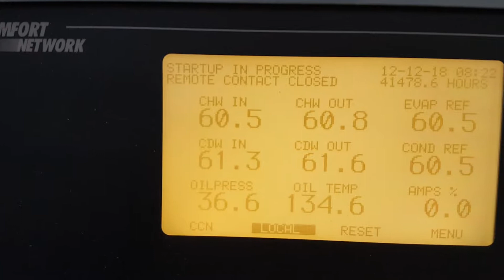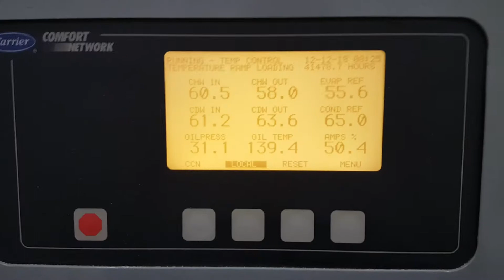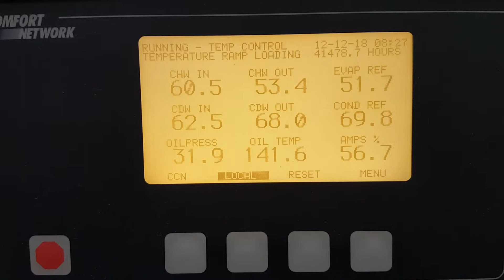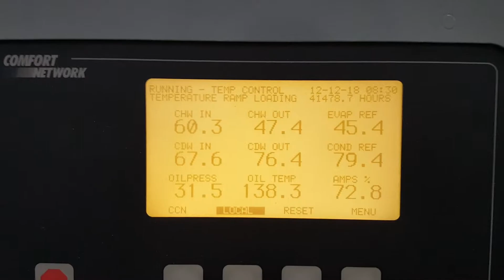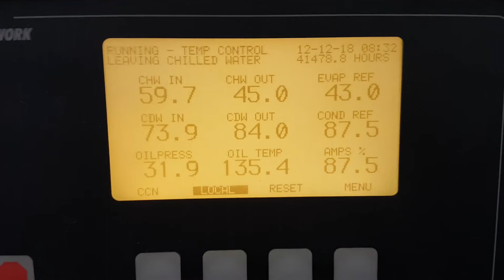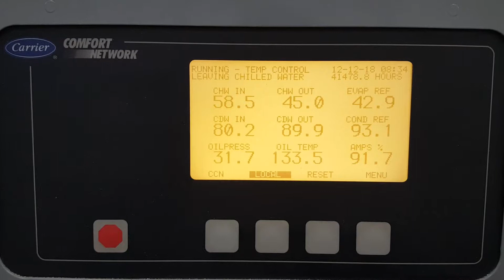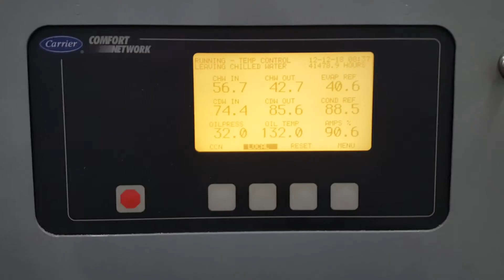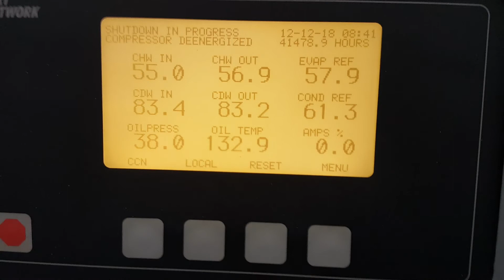Like New Carrier Water-Cooled Centrifugal 19XR Chiller SKU# 1442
The Surplus Group video channel allows our customers to see new surplus and used chillers in operation from our state-of-the-art test facility in Dallas, Texas. We have an inventory of over 100 used chillers for sale that have been certified after completing our rigorous testing process and then prepared to ship to your location. We ship economically to all locations in the USA and internationally. to see our current inventory.